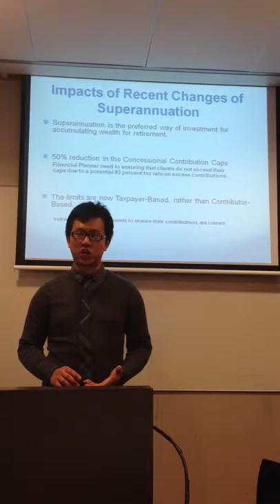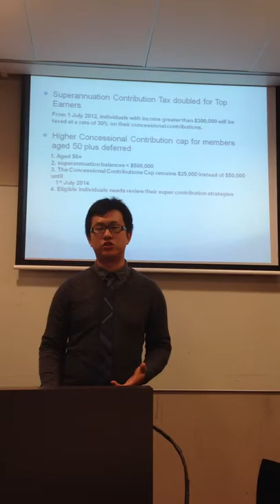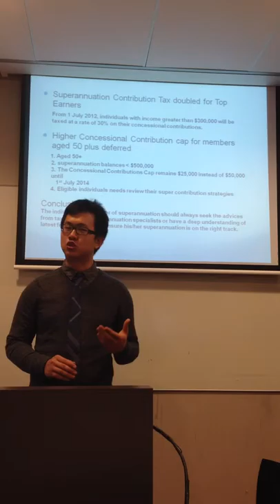This video is prepared by Li Yuan z3249711 for FINS5510 of presentation of Superannuation